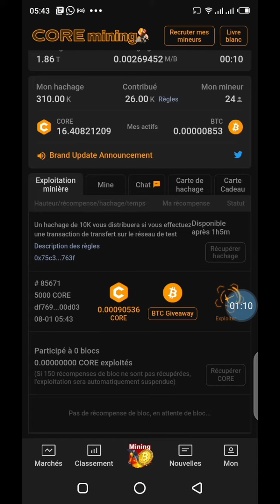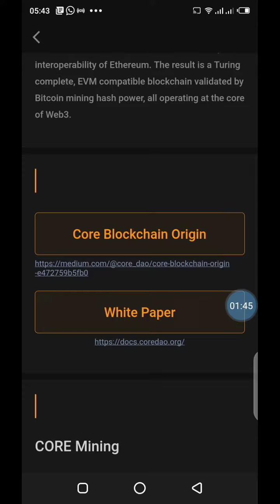Miner crypto core satoshi mining btcs crypto monnaie gratuite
Application core Application : mon lien d'invitation Bee : thyescoo

Comment miner la crypto monnaie core avec core mining. Si vous n'avez pas encore installé l'application vous allez trouver le lien dans la description vous allez installer l'application, juste après avoir vérifié votre kyc ici miner de la crypto monnaie gratuitement. Vous verrez à ce niveau à droite le minage a été lancé cliquez en dessous du bouton et vous allez lancer le minage. Actuellement j'ai miné plus de 16 core crypto et vous verrez à ce niveau mes actifs le betc et le btcs qui est transformé en core actuellement. Vous avez ici l'exploitation minière, chacun 24 heures vous devez vous connecter pour lancer ou relancer le minage. Si vous voulez recruter les mineurs, vous allez cliquer sur recruter les mineurs et vous allez retrouver votre lien de parrainage à ce niveau. Partagez votre lien de parrainage pour attirer d'autres mineurs sur satoshi. Ici nous avons le livre blanc, si vous voulez comprendre en détail le projet vous allez descendre à ce niveau pour lire les informations concernant ce projet core mining. C'est un projet très intéressant.

minage crypto monnaie
minage bitcoin
crypto mining
minage core
core mining
crypto core